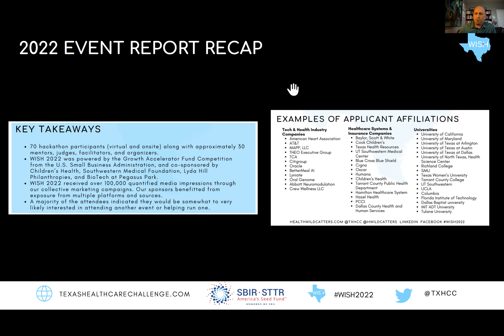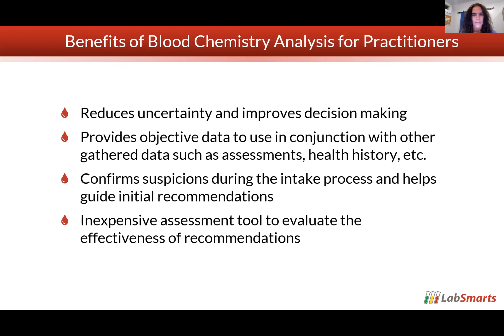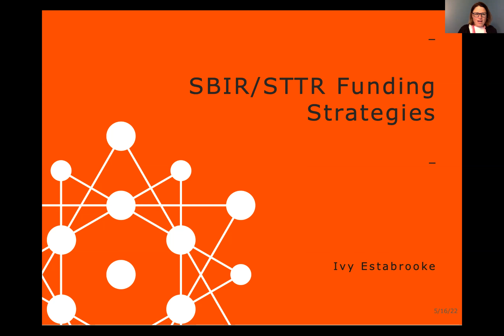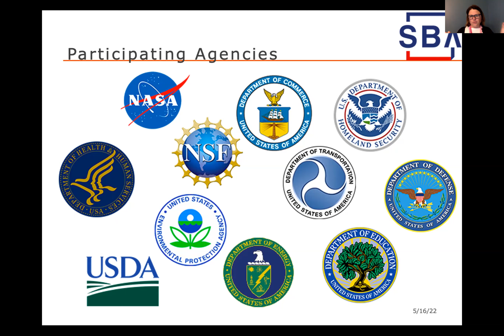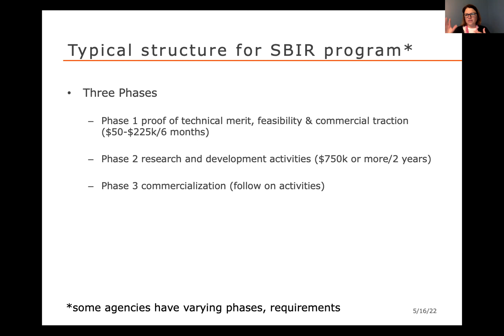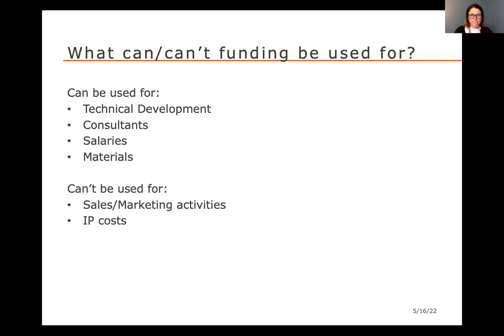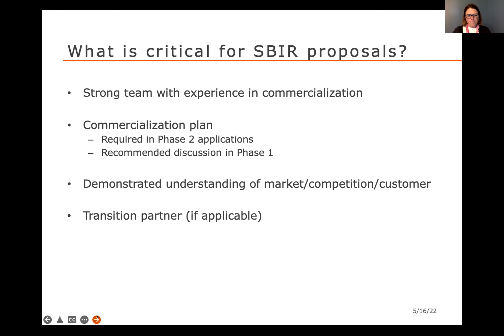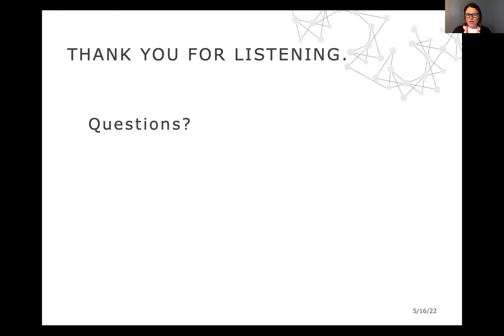WISH Info Session: SBIR #3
Startup Speaker: MaryAnn Marks- LabSmarts
Speaker: Ive Estabrooke, PhD